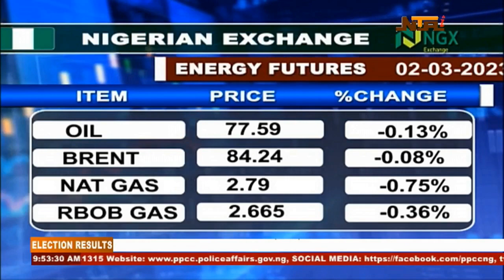Tinubu Government Economic Policy Expectation for Nigeria